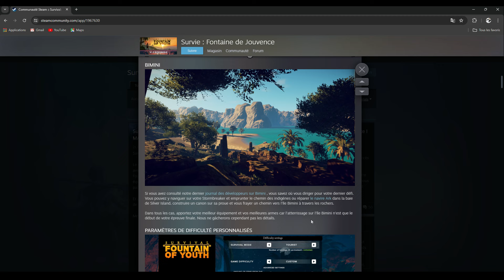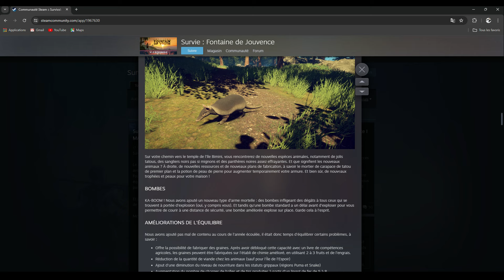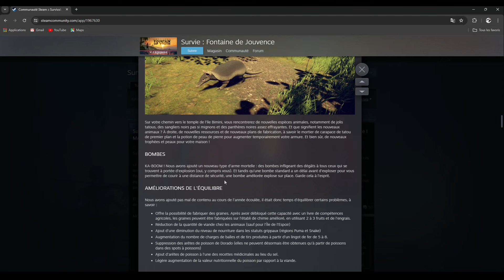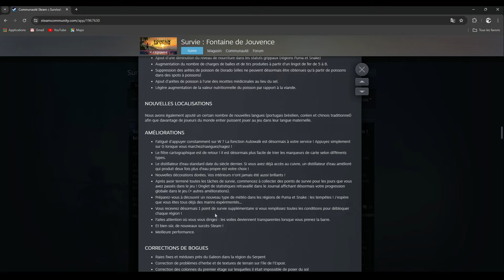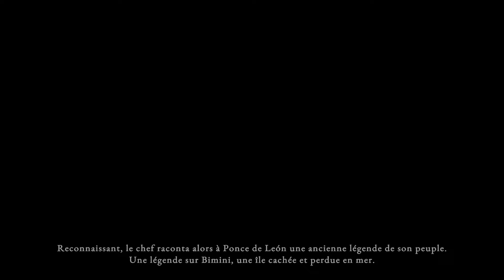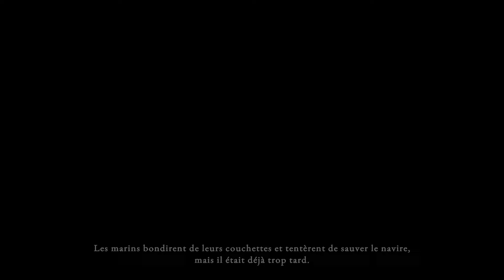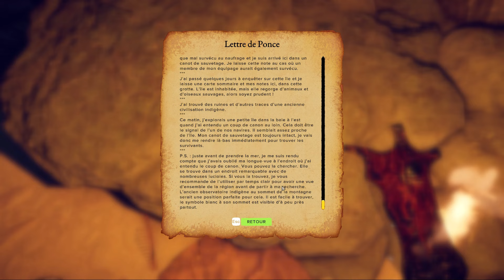Bien débuter sur Survival Fountain of youth #1 Découverte 1.0 (2024) fr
On découvre la 1.0 avec un début inédit pour moi, sur une île avec un radeau pour rejoindre l'île de l'espérance.
On apprend les mécaniques de base et c'est du tout bon !
Bonne vidéo :)